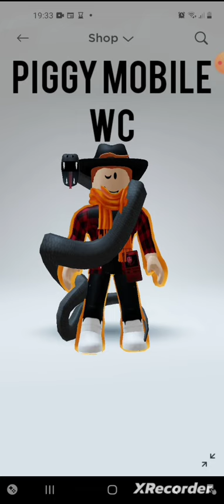I'M HOSTING MY OWN PIGGY MOBILE WC [Read Desc]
Everyone who joins will have 5 days to submit a run of the map required to them.

Solo less runs only.

Note: I'm not doing this cos I lost Drogon's, it's cos I find this really fun, I'm not going to join this one anyway.

Bonus note: If 2 people who face eachother who don't sumbit a run in time, everyone who lost the round will fight to get back in the game for the missing spot.

Comment if you want to join.